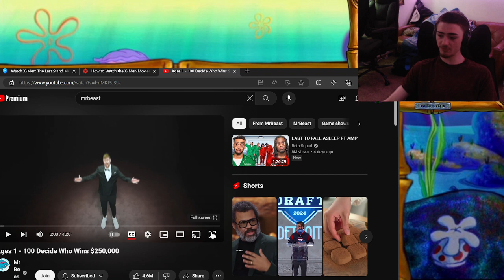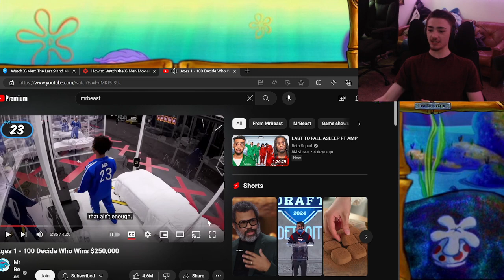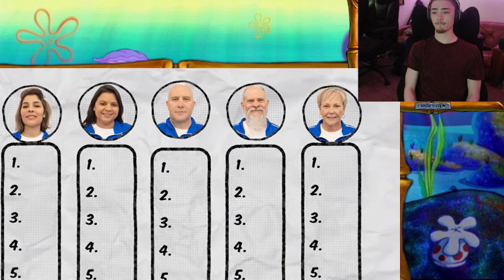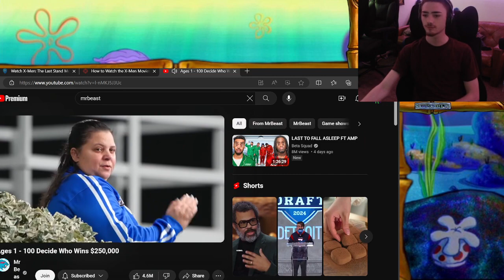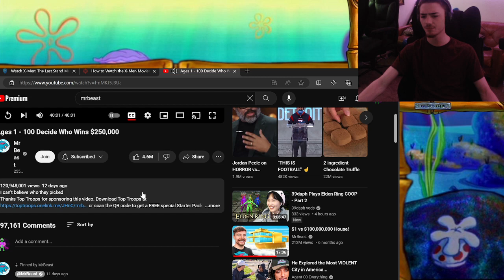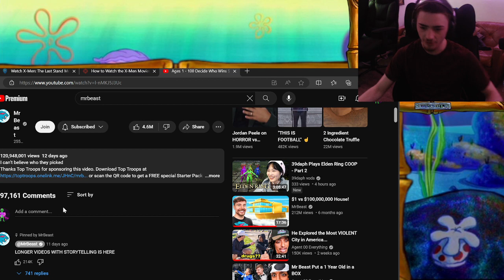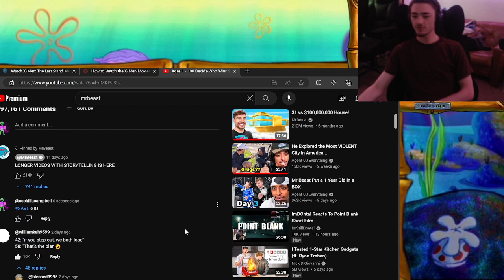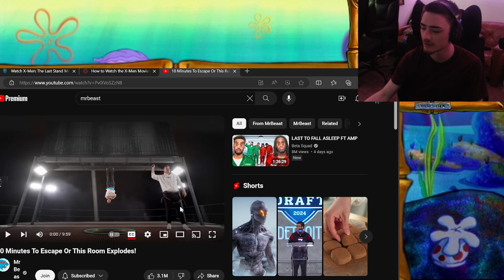Things Got Emotional At Mr.Beast 1-100 AGES